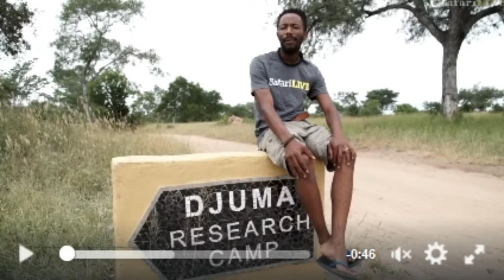April- 2017- Senzo joins the Wildearth team as Camera Operator